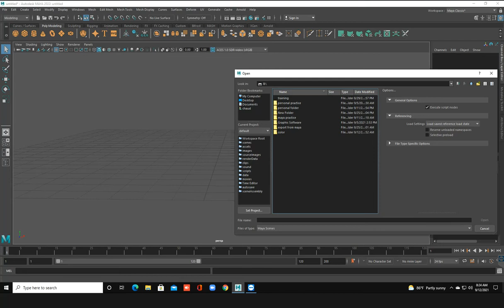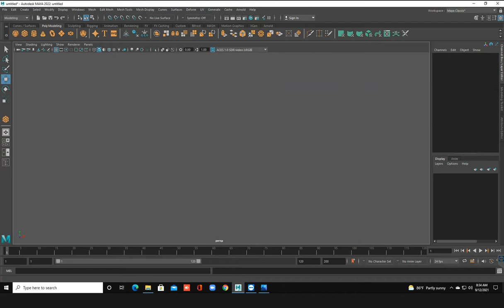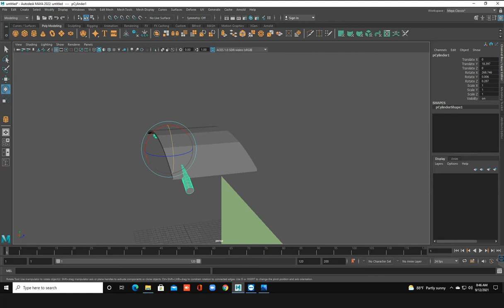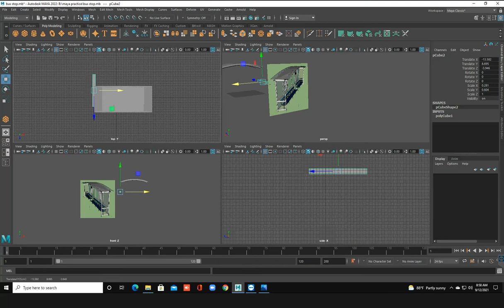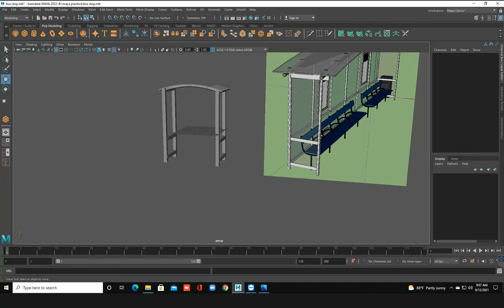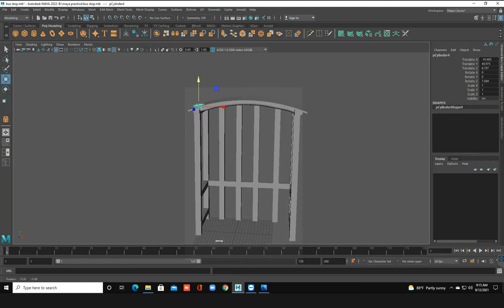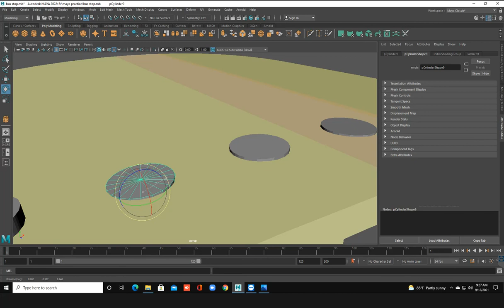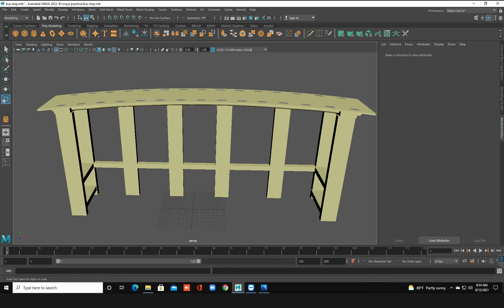Autodesk Maya 2022 online Training Tutorial Learn How to Model a Bus Stop in NEPALI